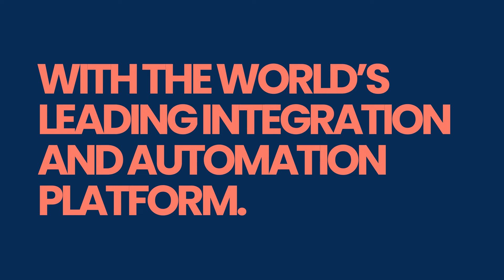So long, complexity. Hello, Boomi.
Complexity. It’s everywhere — and it gets in the way of everything. Productivity. Progress. Innovation. Growth. Not any more. It’s time to get your data flowing and your business growing. It’s time to put complexity behind you, forever.